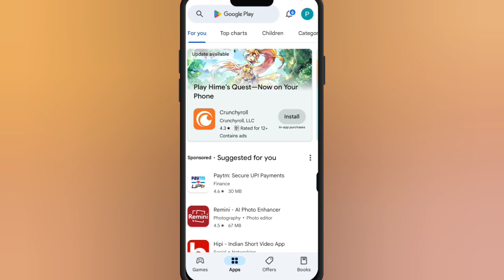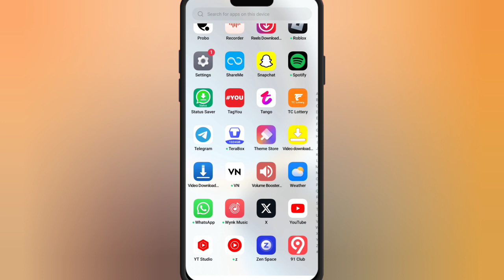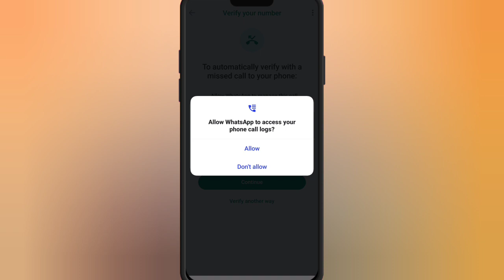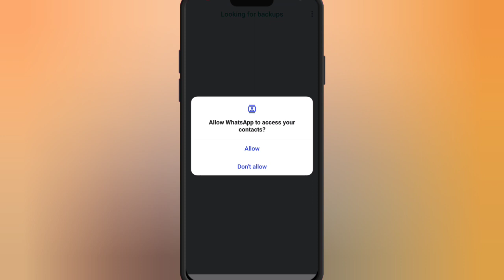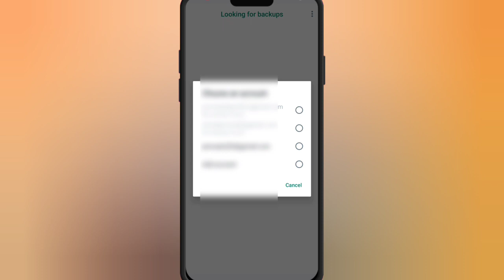whatsapp delete ho gaya to wapas kaise laye|prince